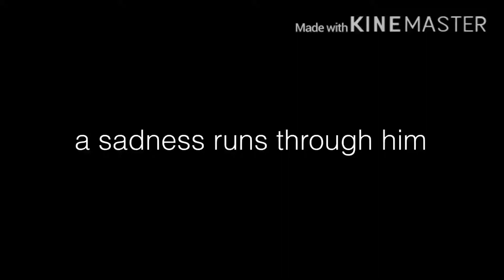a sadness runs through him || wip (probably wont finish this)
yo wtf youtube why you take my video down